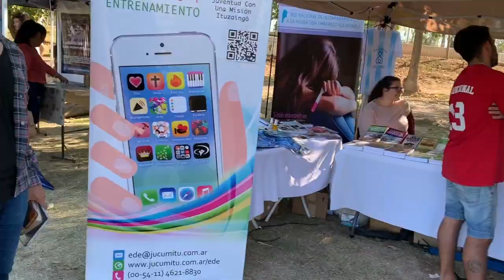Encuentro nacional JUCUM Argentina, Ante su trono Dia 2